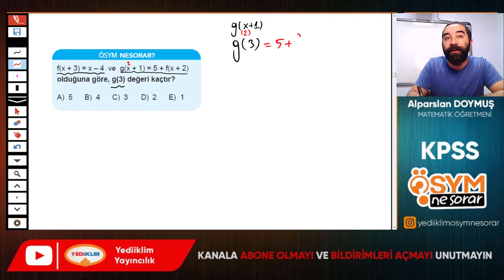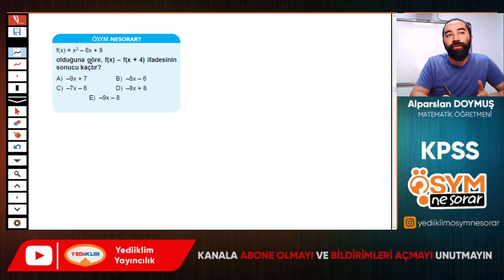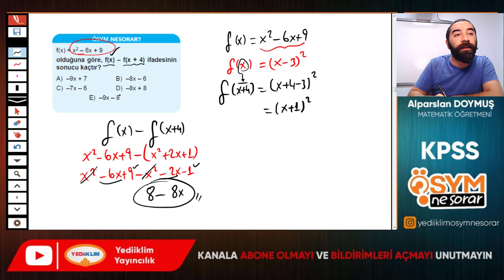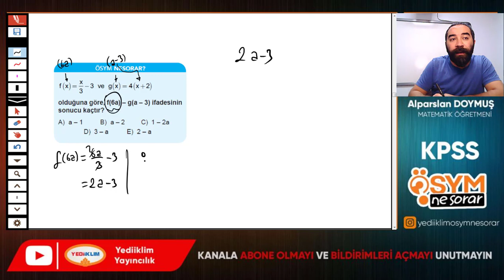156 - Fonksiyonlar 2 - Alparslan DOYMUŞ